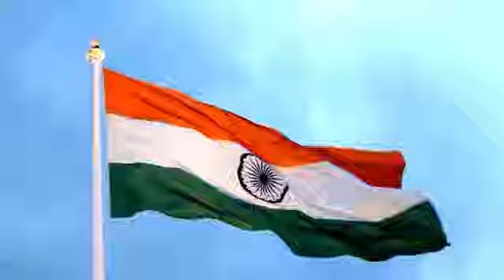WCYS 2022 Intro video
Intro credits for the World Cup of Yogasana Sports 2022